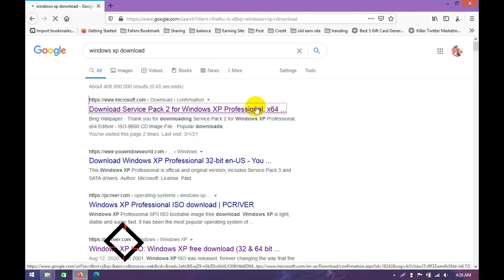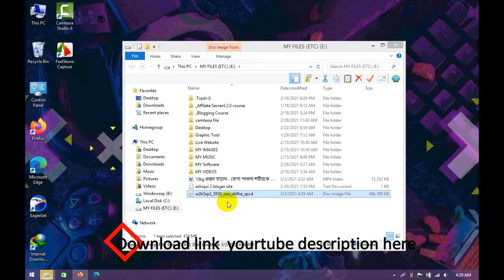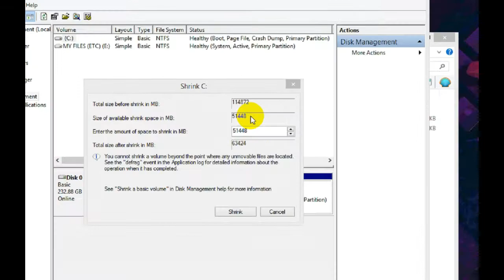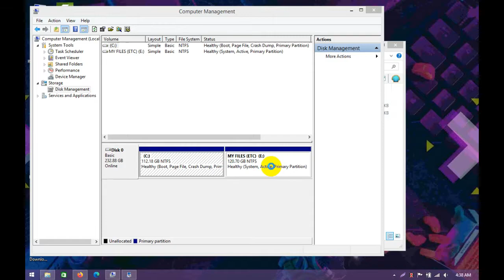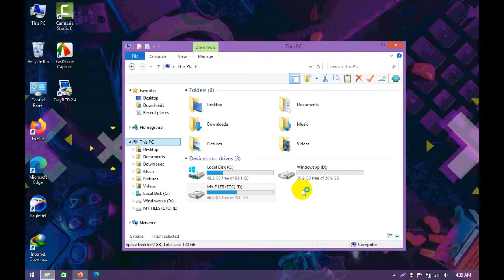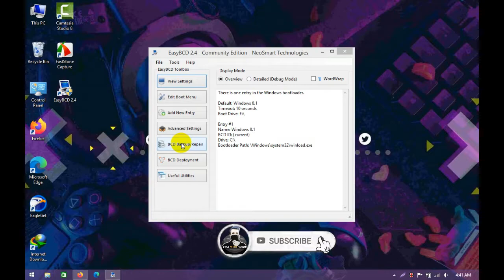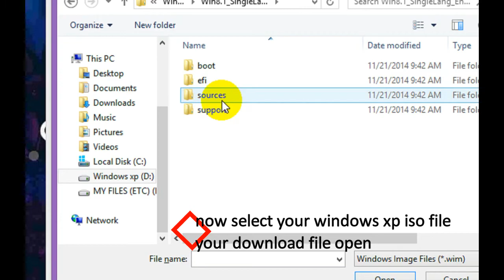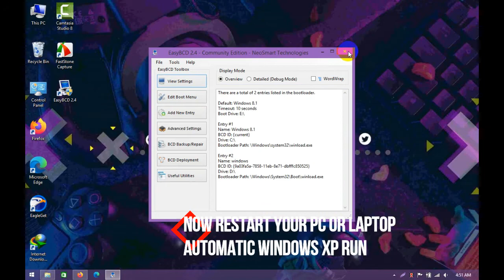How to Install windows XP Professional on computer or Laptop 2021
In This Video How to Download And Install windows XP Professional on computer (PC) or Laptop including windows xp 32 bit and 64 bit.

▄▀▄▀▄ [ Read This Blogpost ] ▄▀▄▀▄▀

Equipment used :
Camera stand
Mic Used
Laptop Used